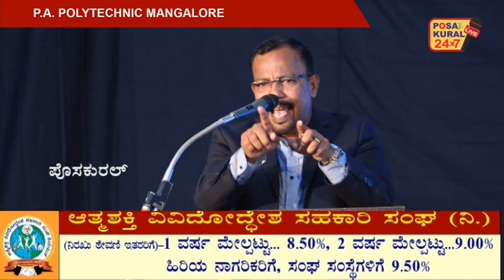P.A. POLYTECHNIC MANGALORE - Annual Day Celebration-INSPIRUS-2023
P.A. POLYTECHNIC MANGALORE
Annual Day Celebration-INSPIRUS-2023